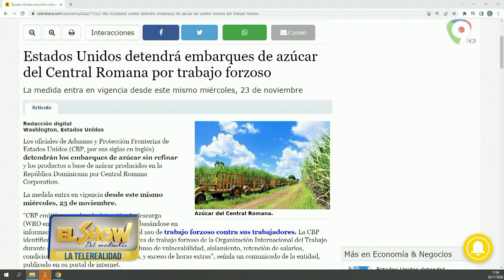Alcalde de Dajabón Santiago Riverón, Puerta grande de la frontera sigue cerrada| El Show delMediodía